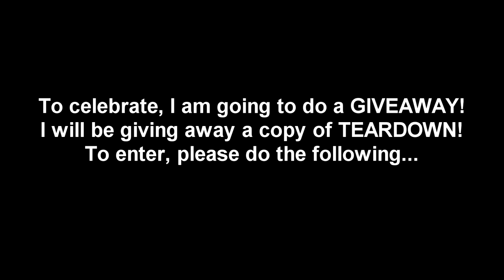Godzilla vs MechaGodzilla 😱 Teardown